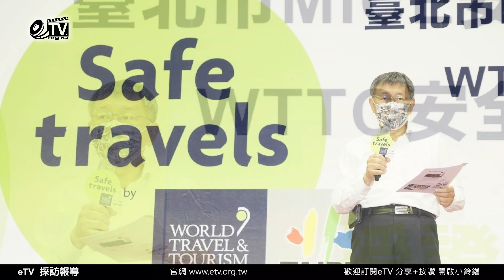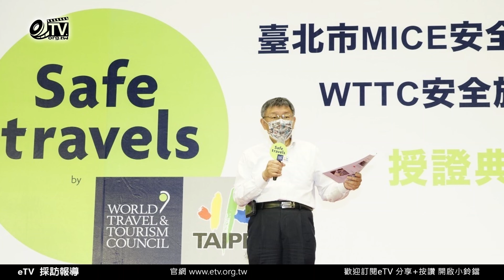臺北市成為WTTC認證安全旅遊戳記城市 柯文哲授證予35家臺北市旅遊業者